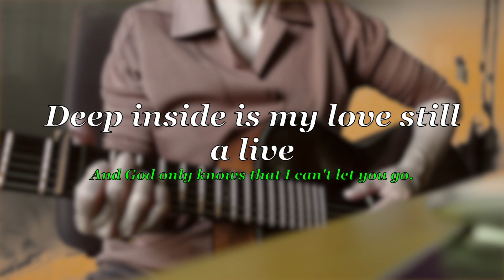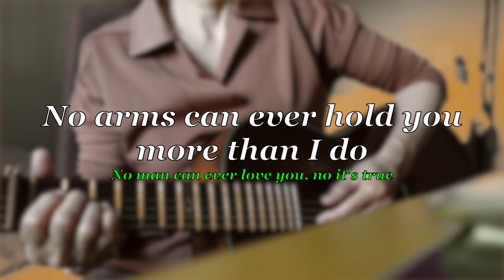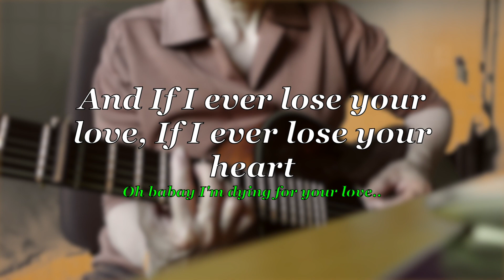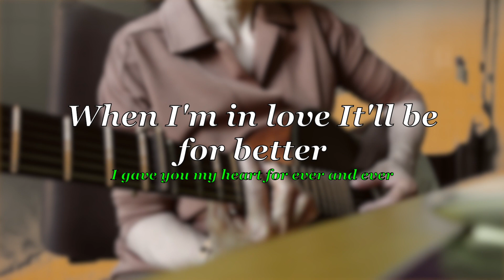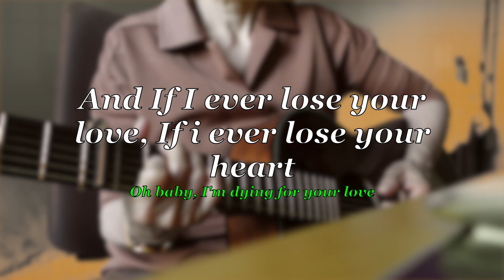'No Arms Can Ever Hold You" song by Cris Norman- Cover by Nora T Vlog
Hi guys here is  my new cover song '' No Arms Can Ever Hold You let's sing along and enjoy